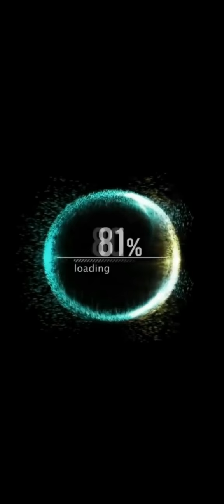Grupo firme - descuide cover by Radiante xd velocidad 1.75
RECOMENDACION EN CONFIGURACION CAMBIA LA VELOCIDAD A 1.75